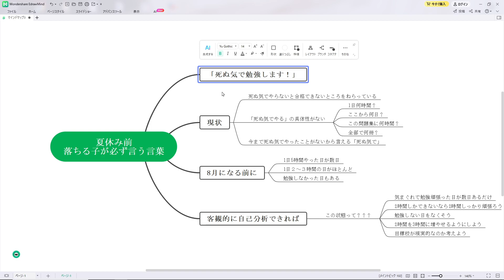【根拠はないけど…】落ちる子が7月に口をそろえて言う言葉